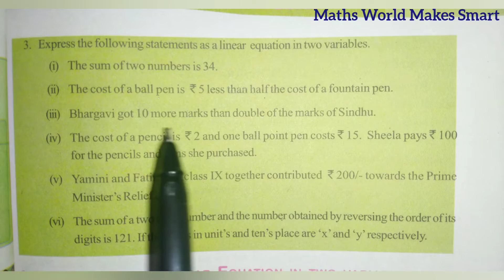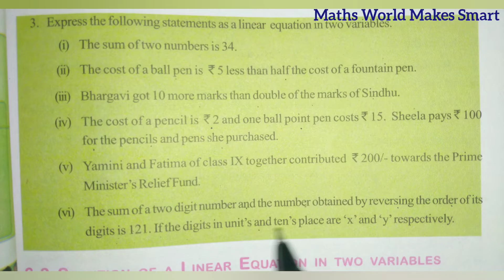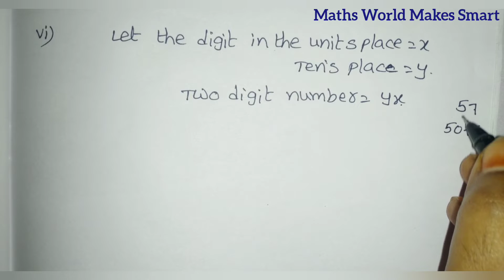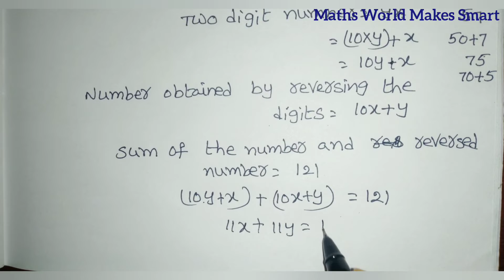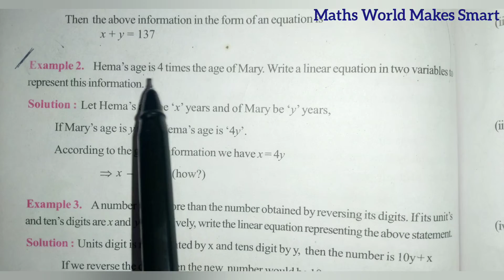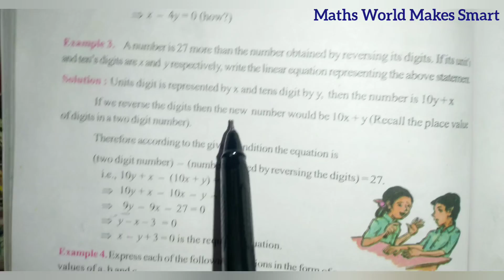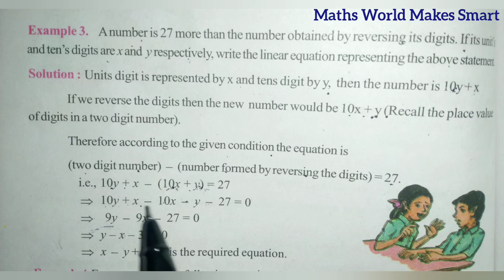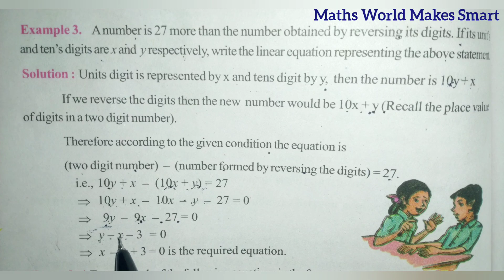9thClass, Linear Equations in Two Variables, Exercise 6.1, Q.No.3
9thClass,
Linear Equations in Two Variables,
Exercise 6.1,
Q.No.3